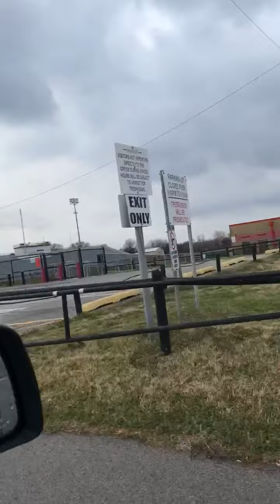Tulsa tour of Memorial Highschool and LaFortune Park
Janet leads us on a Tour of Memories